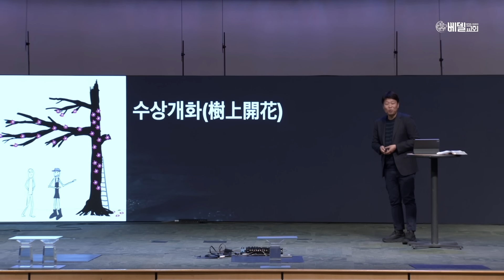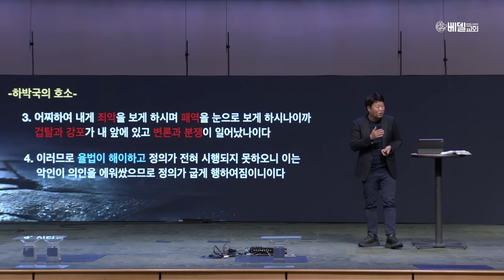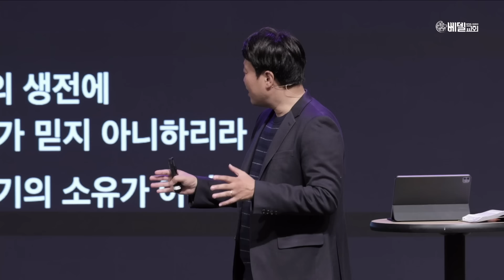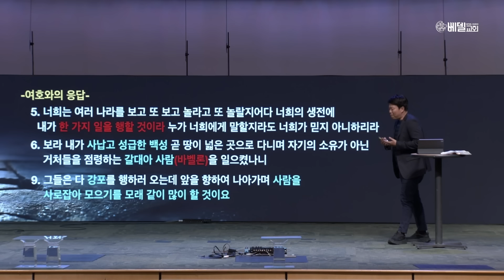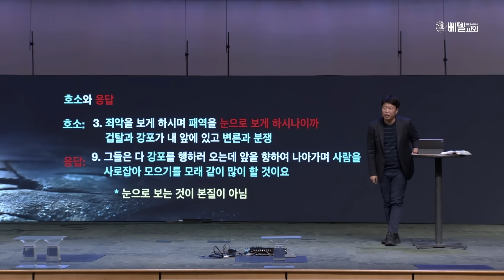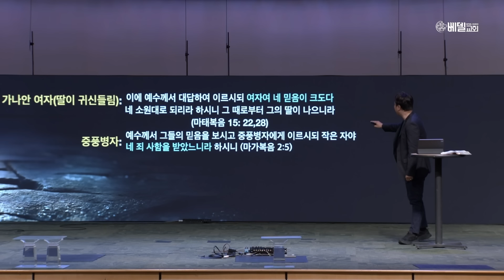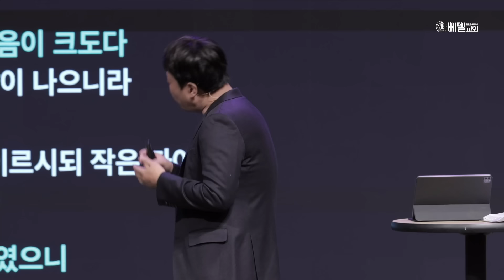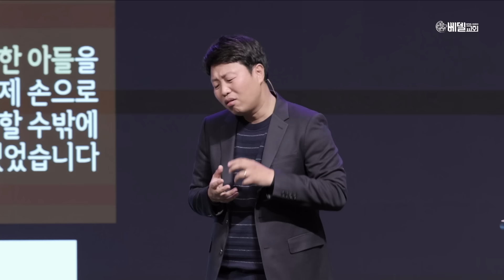나의 질문에 어떻게 대답하실는지 보리라!(하박국강해) (1) 수상개화(樹上開花) | 박경철 목사 | 베델교회 수요예배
■ 제목: 나의 질문에 어떻게 대답하실는지 보리라!(하박국강해) (1) 수상개화(樹上開花)
■ 설교: 박경철 목사
■ 말씀: 합 1:1-11

■ 찬양인도:  조태헌 목사

■ 베델교회 온라인주일예배 시간안내
 - 주일 1부: 오전 7시
 - 주일 2부: 오전 9시
 - 주일 3부: 오전 11시
 - 예삶: 오후 2시

■ 베델교회 홈페이지에서 교회에 대한 자세한 정보를 얻으실 수 있습니다.

■ 카톡채널을 통해 교회로부터 빠른 안내를 받으실 수 있습니다.